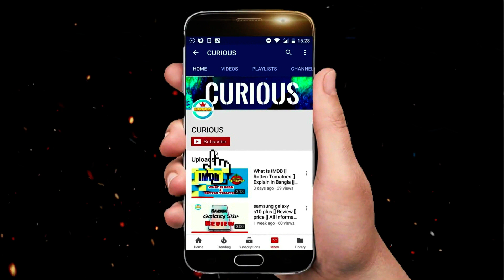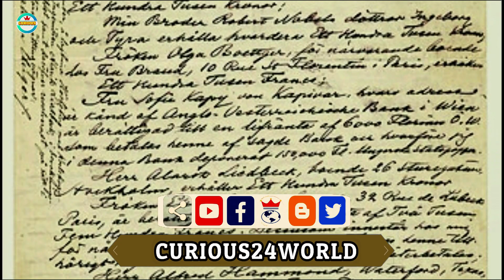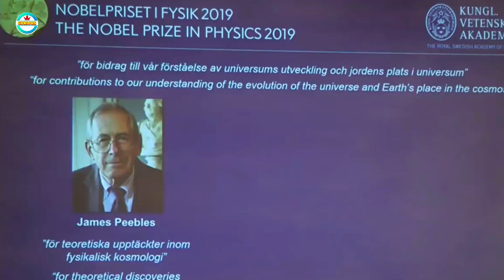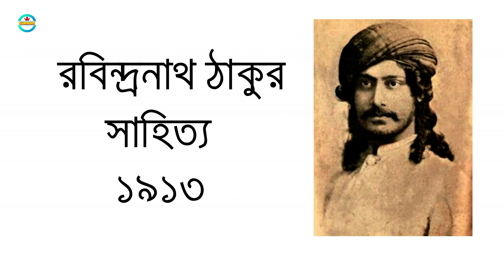History of Nobel Prize | Bangla Documentary | নোবেল প্রাইজের ইতিহাস এবং এর শুরু থেকে শেষ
স্বাগতম নতুন আরেকটি ভিডিওতে -
ভিউয়ার্স আজ আমি কথা বলবো নোবেল প্রাইজ সম্পর্কে । কিভাবে এর উতপত্তি হল  সে সম্পর্কে এছারাও এর কিছু খুটিনাটি তথ্য সম্পর্কে । আসাকরছি ভিডিওটি আপনাদের সকলের ভাললাগবে । ধন্যবাদ ।

নোবেল প্রাইজ ২০১৯, নোবেল প্রাইজের মূল্য কত, নোবেল পুরস্কার ২০১৯ তালিকা,
নোবেল পুরস্কার প্রাপ্তদের তালিকা, সাহিত্যে নোবেল পুরস্কার বিজয়ী, শান্তিতে নোবেল২০১৯, ২০১৯ নোবেল বিজয়ী, প্রথম নোবেল পুরস্কার কে পায়, নোবেল পুরস্কারের অর্থমূল্য , প্রথম নোবেল পুরস্কার কে পায় ।

ধন্যবাদ সবাইকে ।